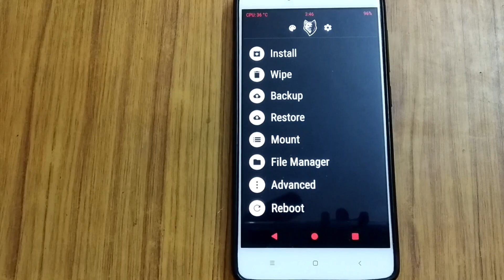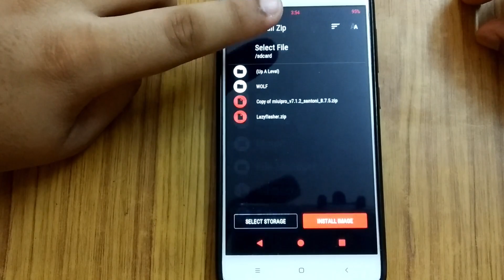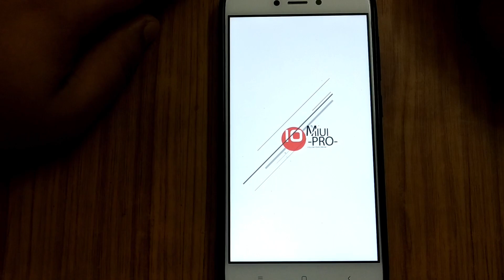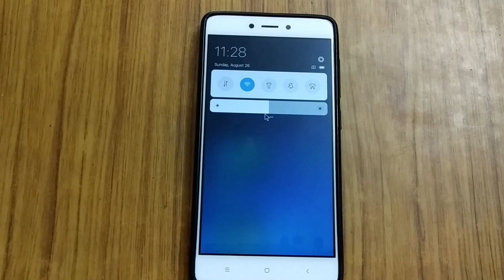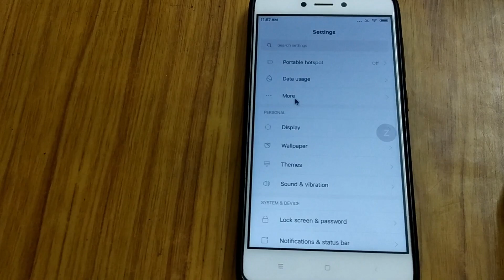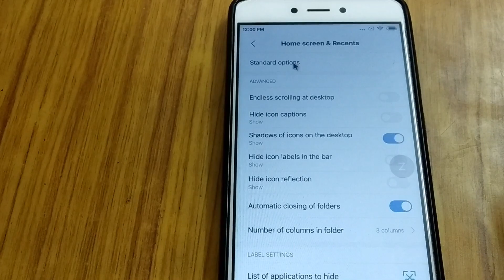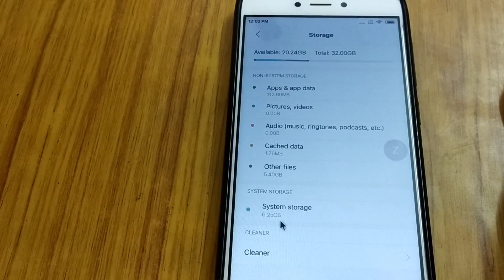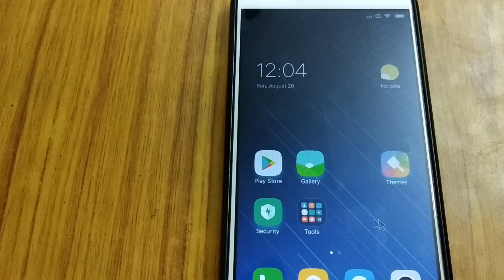MIUI 10 PRO ROM INSTALLATION GUIDE AND REVIEW (REDMI 4X)!!!!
Here is the link to download the Rom-
also catch me up on Facebook